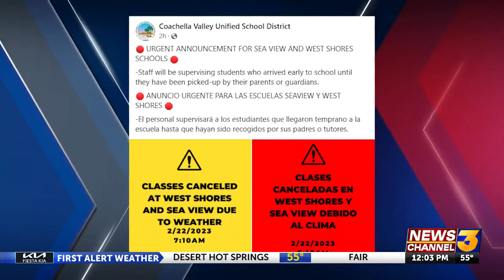High winds bring damage across the Coachella Valley